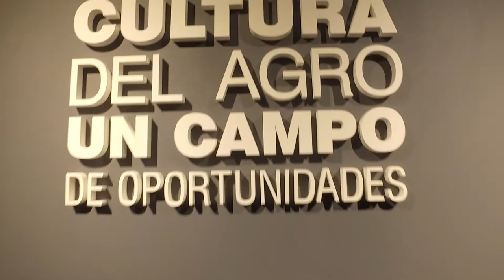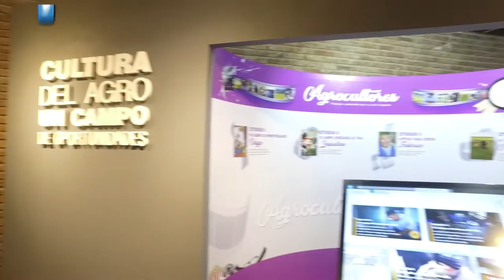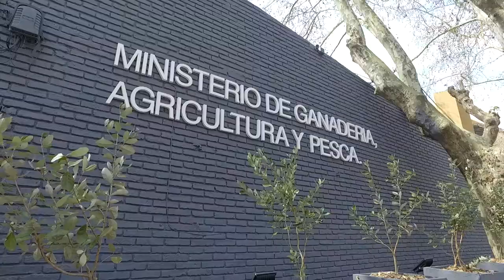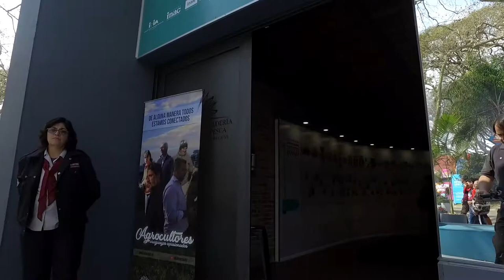EXPOPRADO2018 Ing.Agr.ENZO BENECH - Ministro del Agro